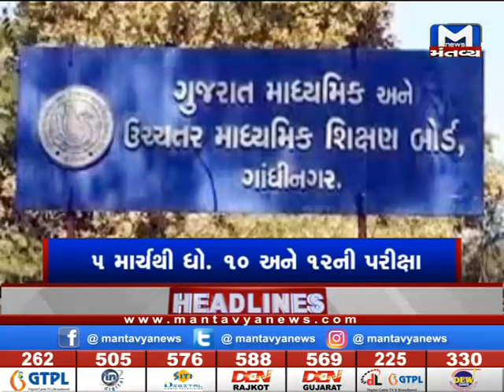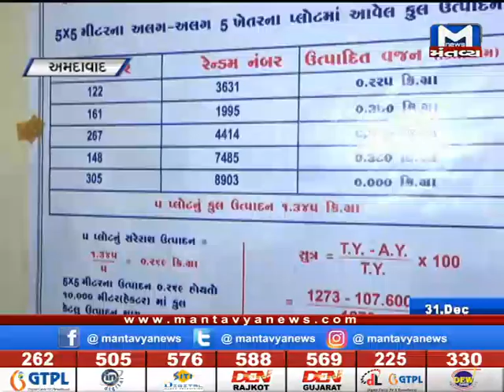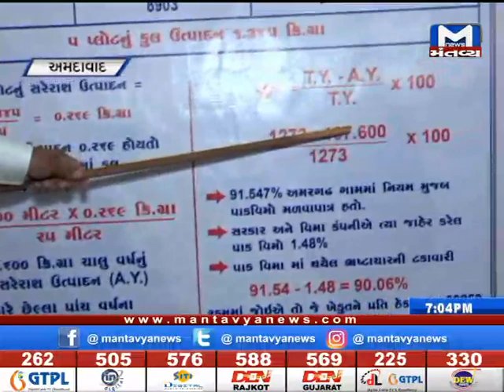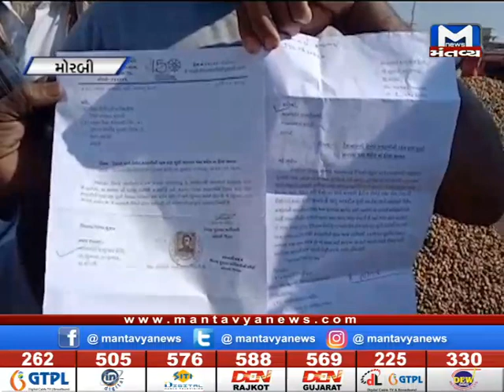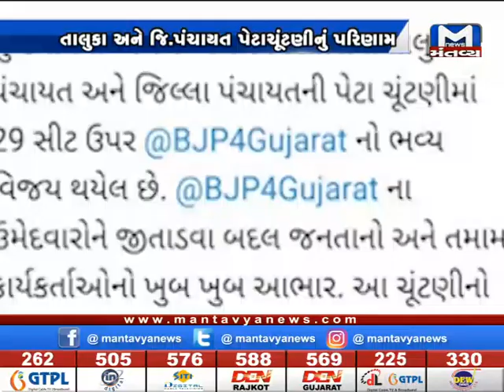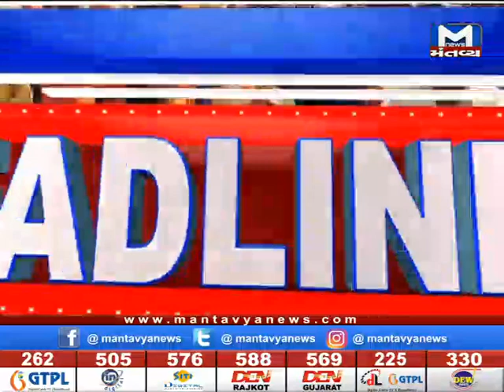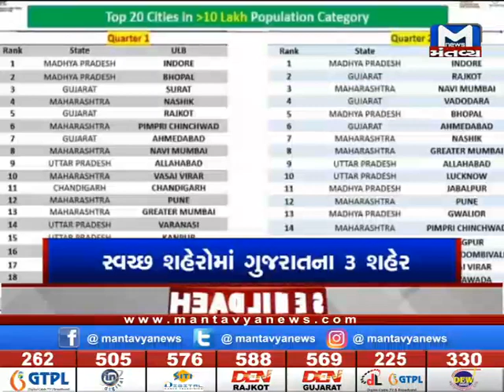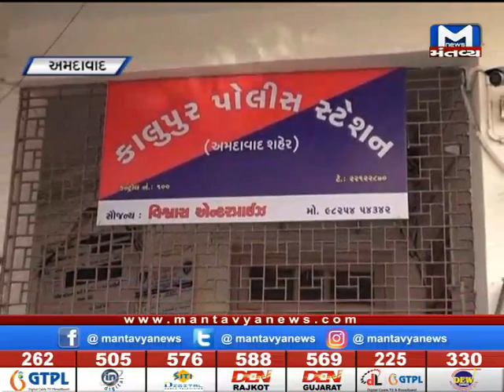Gujarat Nonstop 31/12/2019 Mantavyanews